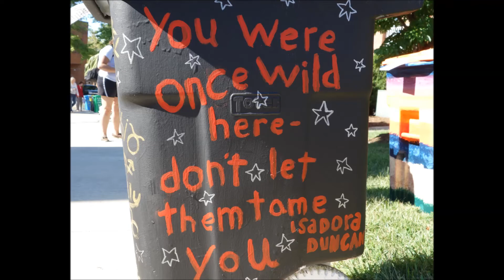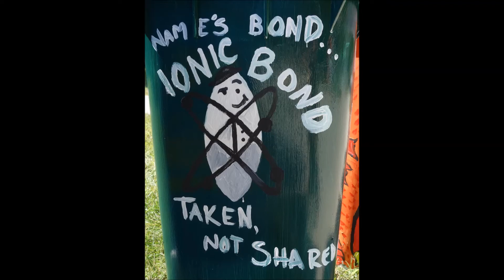9th annual bin painting contest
For 9 years, Hollins students have added their artistic images and messages to the recycling bins that we use on campus.